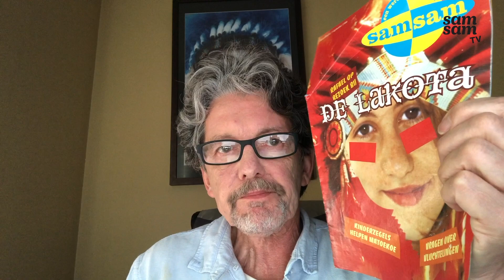Fotograaf Teake Zuidema in Amerika werkt al bijna 25 jaar voor Samsam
Zo'n 25 jaar geleden ging fotograaf en journalist Teake Zuidema voor het eerst op pad voor Samsam, naar de Lakota indianen. Samen met zijn dochter die de interviews deed. Het laatste filmpje dat hij voor ons maakte was in Mexico, over Allerzielen.
Deze boodschap sprak hij in voor ons 45-jarig jubileum.